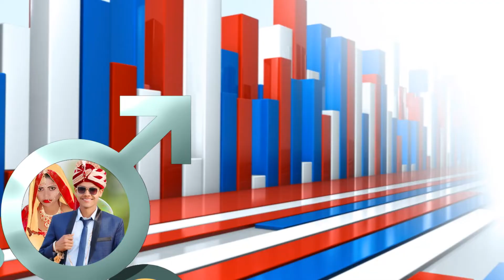Suraj wedding Prabha Bairagi man song